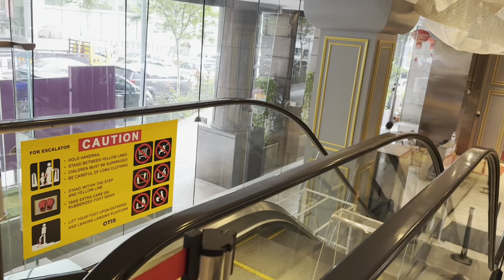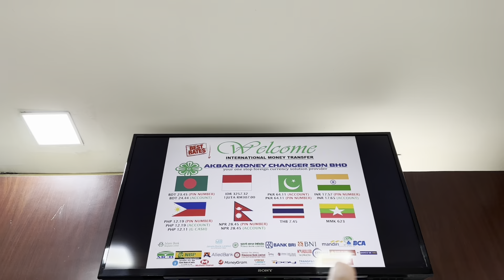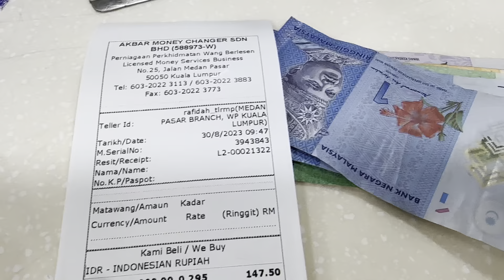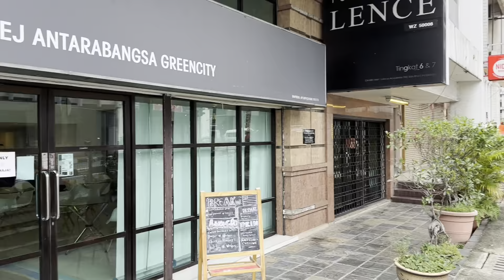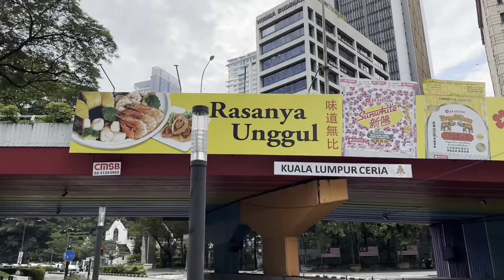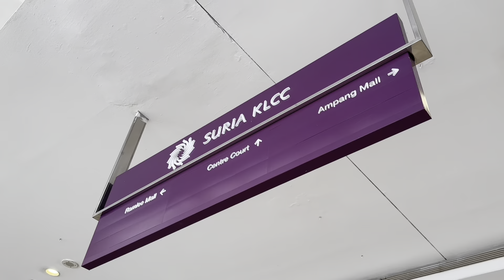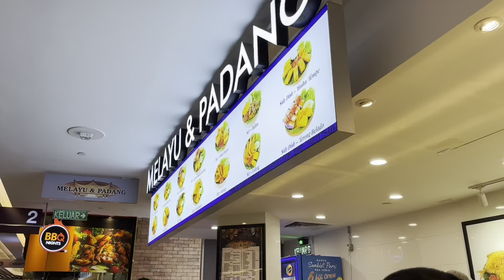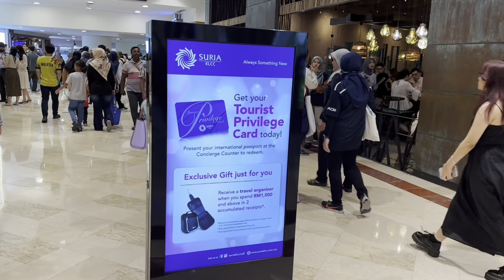TWIN TOWERS DAN SURIA KLCC MALL KUALA LUMPUR MALAYSIA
Twin towers atau menara petronas yang berada tepat dikawasan klcc ibukota kualalumpur adalah icon kebanggaan negara Malaysia